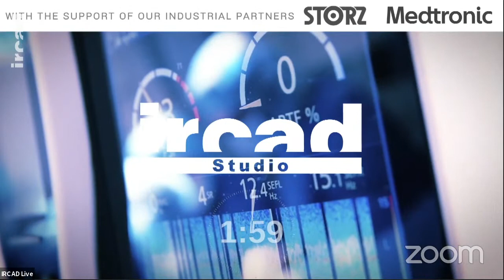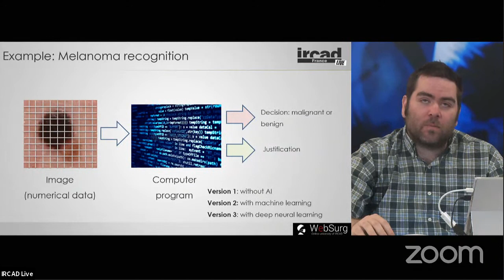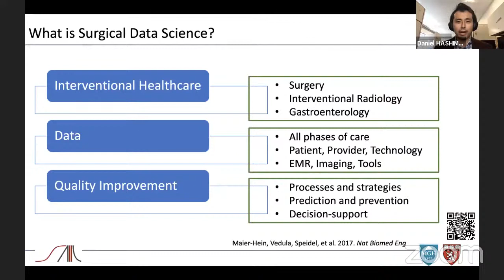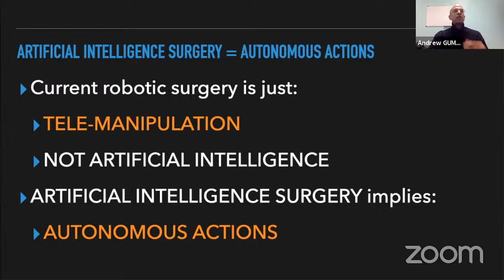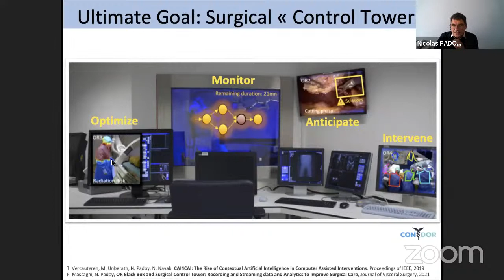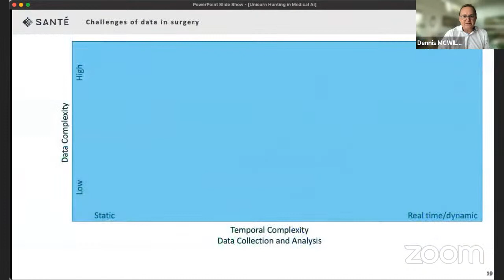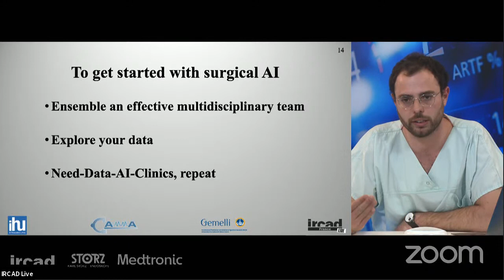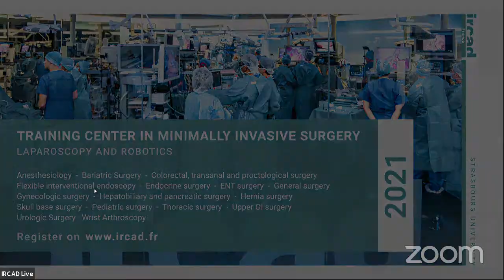IRCAD WEBINAR - Artificial intelligence and surgery